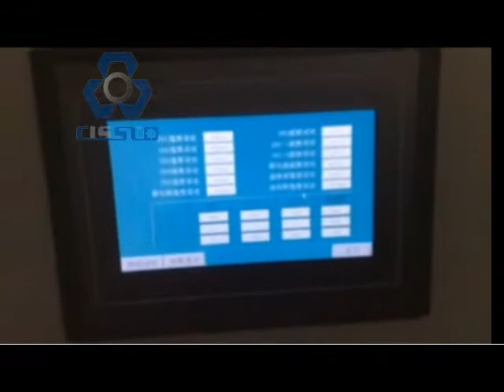BCF Blanket Carpet Fiber Machine_BCF Machine_BCF Spinning Machine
BCF Blanket Carpet Fiber Machine
BCF Spinning Machine
BCF Machine
 Contactor: Mr. Louies Liu
 Skype: louies.cissco